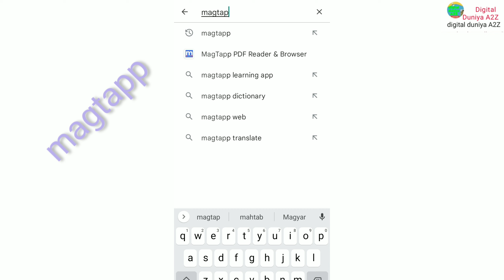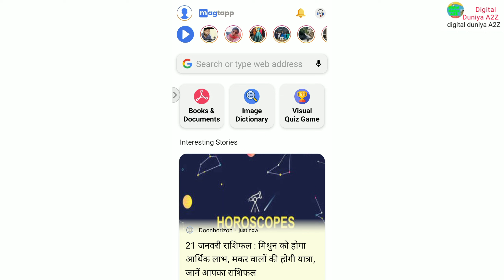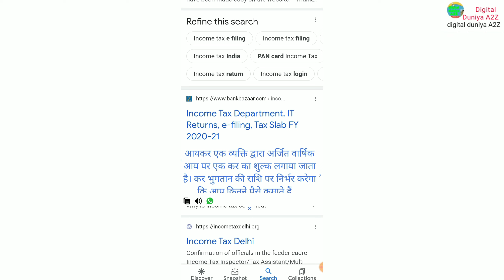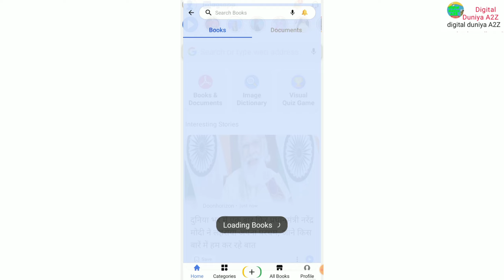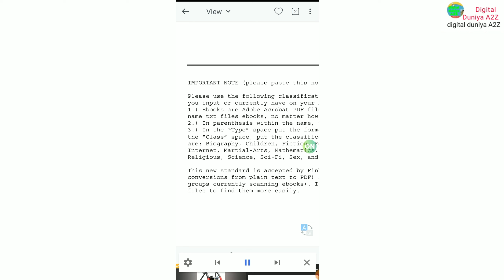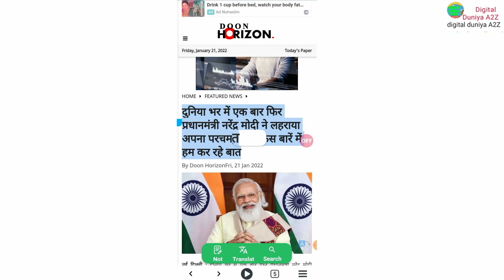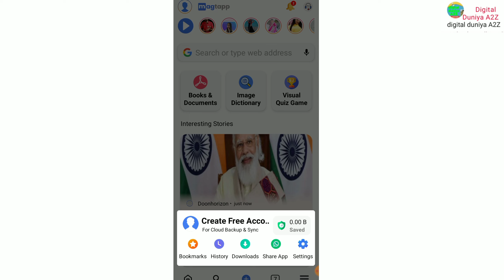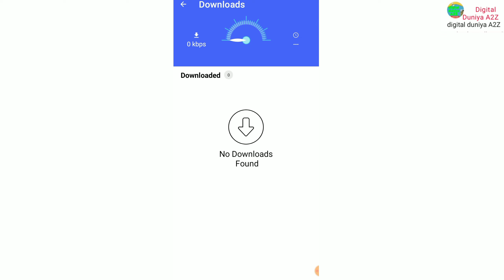How to use Magtapp App ?Magtapp super app. Best English learning app. Magapp app kaise use kare ?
How to use Magtapp App ?
Magtapp super app.
Best English learning app.
बहुत ही उपयोगी एप ।
Magtapp full tutorial ।
 Magtapp app kaise use kare ?
Learn English Easily ।
MagTapp Full Tutorial
magtapp kaise use kare
magtapp full tutorial
image dictionary
browser & document reader
document reader
made in india apps and game
magtapp app download
your dictionary
magtapp app use in hindi
magtapp app kya hai
magtapp app kaise use
megatapp app use kaise kare
student app
magtapp app
visual dictionary